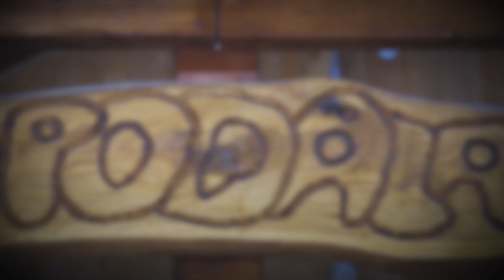Marian Antonio Fuchs - Hai la roate măi fărtate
Linia melodica din repertoriul regretatului violonist Victor Negrea, versuri: stragaturi de la joc din Rus,
Ansamblu Folcloric Hori și joc din Maramureș, Coregraf : dna Prof Maria Seraz
Vioară :Mihai Chiș
Saxofon :Claudiu Baban
Acordeon :Adi Sas
Studio: Claudiu Baban
Producție video: Studio 22 CNV
Mulțumim familiei Cadar Marcel si Codruța din Rus Maramureș pt ospitalitate, mulțumesc Darius Rogojan - saxofon, Rareș Pop si Daniel Ciocotișan - Vioară.

Versuri
Strigături de joc din Rus.

Hai la roate mai fartate
Lai dirai dirai dirá ida
Care vrea și care poate
Care vreți care puteți
Care nu mai rămâneți
Care nu mai rămâneți, mai!
Strigătura
Ca ne-om hodini la noapte, mai!
Ai ha!

Nu vă uitați că - s micuț, mai!
Că - am șezut la oi desculț, mai!
Cu capu pe mușuroi
Și cu ochii dupa oi
Și cu ochii după oi, mai!
Strigătura
Razamat într-o ureche
Și cu ochii după fete, mai!
Ai ha!

Fata care joacă bine
Ma-nvârste si pe mine
Iară eu fecior holtei
Ma-nvârt după sumna ei
Ma-nvart dupa sumna ei, mai!
Strigătura
Ea ma- nvata a juca
Eu o-nvat a saruta, mai!
Ai ha!

Hai mândruta sa te joc, mai!
Daie-ti Dumnezo noroc, mai!
Sa jucam doi cate doi
Cum sa joacă - n sat la noi